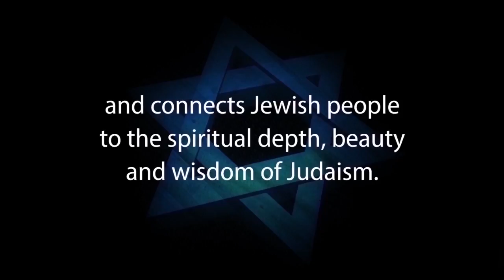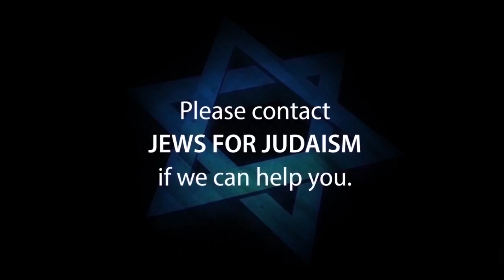SIN IN THE GARDEN OF EDEN: The First Mistake Ever Made - Rabbi Yisroel Blumenthal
SIN IN THE GARDEN OF EDEN: The First Mistake Ever Made - by Rabbi Yisroel Blumenthal

What can we learn from Adam and Eve's mistake? And how is this teaching relevant to the modern Christian missionary campaign for the Jewish soul?

If you have a question for Rabbi Blumenthal, please contact him through his

1. Hebrew-Christian missionaries convert thousands of Jews worldwide every year
2. Destructive cults cause many Jews to abandon family, friends and careers
3. Eastern religions, Buddhism and Hinduism are spiritual choices for many Jews
4. Apathy and ignorance leave many Jews unaware, unaffiliated and assimilated
5. Intermarriage is exploding with a 75% rate in some North American cities
6. Anti-Israel BDS on campus inhibits Jewish students from standing up for Israel and Judaism